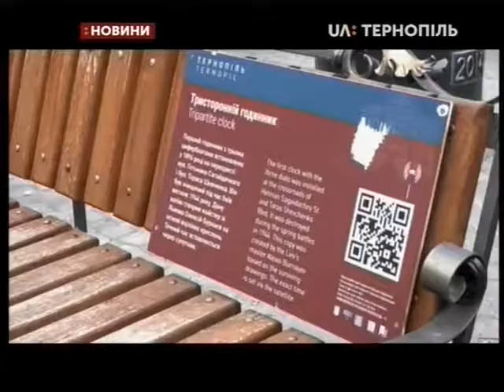03.09.2019. Новини. 13:30